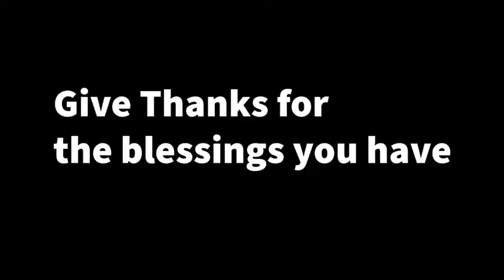Mufti Amjad Muhammad - Shukr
Short Clip on Shukr by Mufti Amjad Muhammad